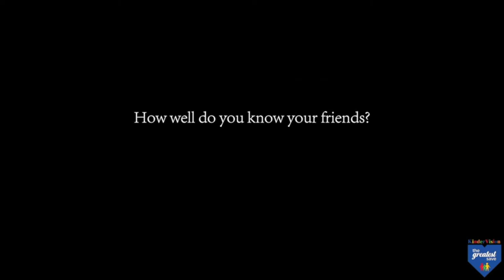National Finalist Winner - Date Rape - How well do you know your friends